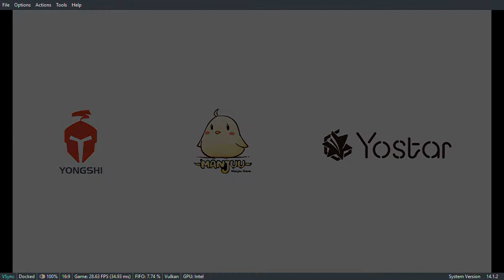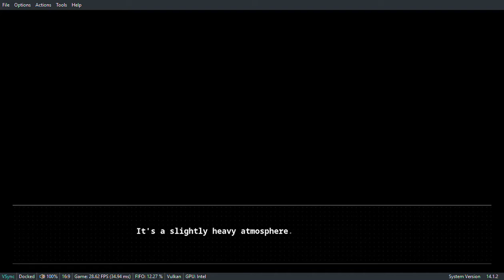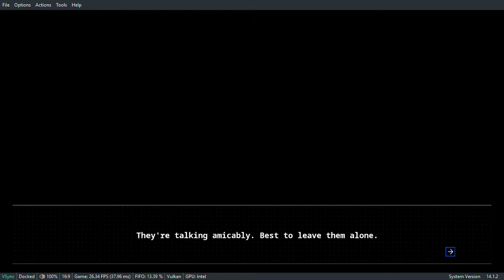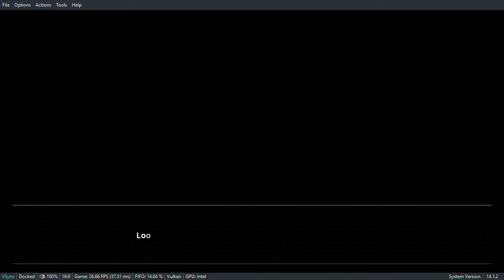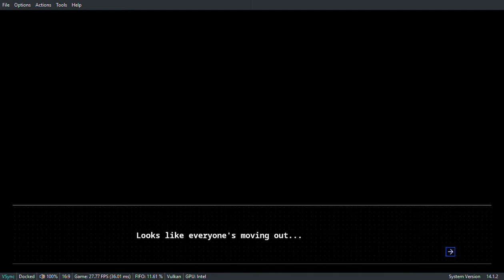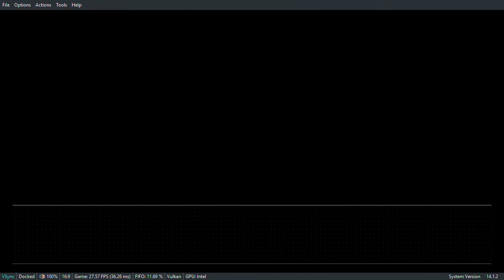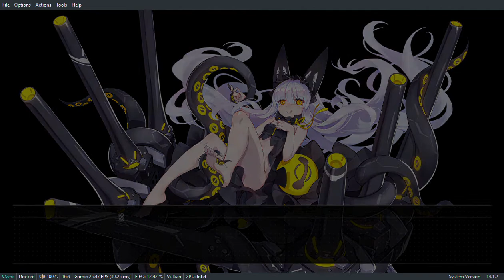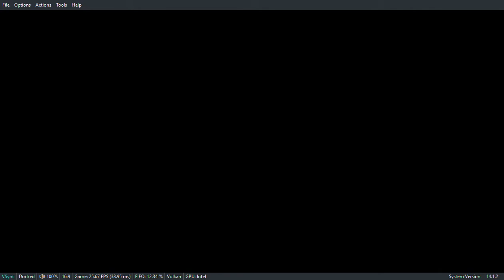azur lane crosswave part 4 emergency meeting